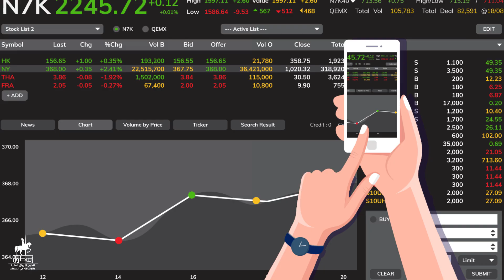Ostoul Capital Motion Video